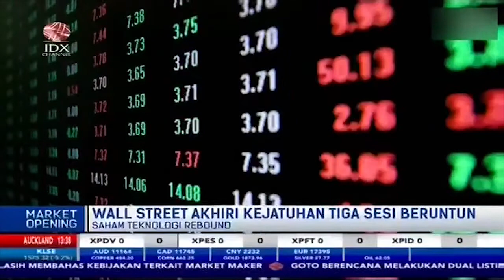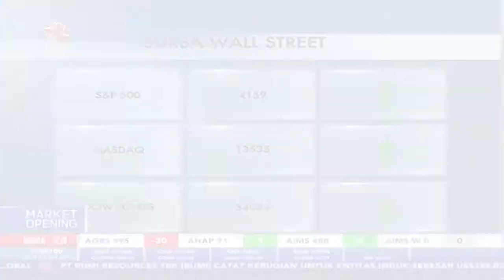Wall Street Akhiri Kejatuhan Tiga Sesi Beruntun